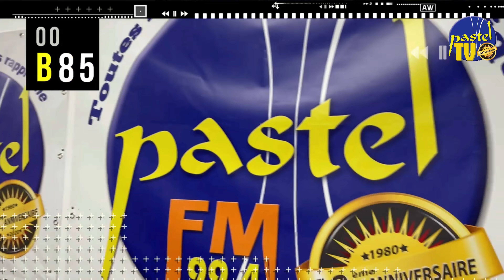Procès Pastel Fm / Région Hauts de France 20/03/2024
Pastel FM, une voix locale depuis 44 ans : défense de la liberté d'expression face à l'ingérence politique !

Le 28 Mars 2024, Pastel FM,  radio locale associative, célèbre son 44e anniversaire, symbolisant quatre décennies d'engagement au cœur de notre agglomération. Pendant ces années, notre programme spécial Ramadan a été une séquence sur nos ondes, reflétant notre engagement envers l' acceptation de la diversité culturelle et  religieuse. Dans une terre d'immigration historique comme le Nord Pas de Calais, cela revêt une signification particulière, témoignant  de nos origines, comme de notre histoire commune,  de notre désir de citoyenneté, de nos reves d' Égalité dans le respect des personnes, des cultures dans ce qu'elles ont de meilleur, promues et exprimées dans un cadre laic.

Nous tenons à affirmer haut et fort que personne ne peut s'arroger le droit d'interférer dans la gestion indépendante de notre association. Nous refusons catégoriquement toute atteinte à la liberté d'expression ou toute tentative visant à influencer notre ligne éditoriale ou notre programmation, en dehors des régulations établies par l'Arcom et nos obligations en matière d'ordre public.

Malheureusement, une querelle stérile, alimentée par des rivalités politiques et des affirmations fantaisistes, nous a été imposée depuis sept longues années. Monsieur Xavier Bertrand, Président du Conseil Régional des Hauts-de-France, a délibérément omis de soumettre notre demande de subvention légitime à l'assemblée délibérante, contrairement aux autres radios, depuis 2017 et jusqu'à ce jour. Ce refus obstiné de se conformer à la loi et de respecter ses obligations en tant qu'élu a entraîné des préjudices financiers considérables, affaibli et intimidé des partenariats,  porté atteinte à notre réputation ainsi qu'à l'honneur de nos bénévoles, dont l'énergie et la mobilisation est une denrée si précieuse.

Dans notre exigence de justice, nous avons toujours privilégié les voies légales, refusant de nous engager dans des polémiques publiques exacerbées par les dérives de la culture du clash.  Nous restons fermes dans notre détermination à obtenir réparation de tous les torts subis, en utilisant les moyens nécessaires que l'Etat de droit met à notre disposition.

Au-delà de notre combat contre cette discrimination, nous considérons que nous défendons aussi  les principes fondamentaux de la démocratie et l'intégrité de nos institutions républicaines. Il est essentiel de préserver la confiance des citoyens envers nos institutions et de les protéger contre toute manipulation au profit d'intérêts particuliers ou partisans.

Nous exprimons notre satisfaction envers cette décision de Justice, qui dit le droit, confirme le respect par l'association Pastel FM de ses engagements contractuels envers ses partenaires ainsi que son éthique envers ses auditeurs. Nous saluons également le travail remarquable de Maître Marie-Christine Dutat et de son collaborateur Amine Elbahi, avec qui nous partageons la conviction que la force doit rester à la loi commune.

Slimane TIR
Président de Pastel FM